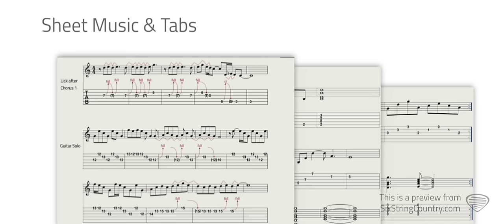Stone Cold Sober - Brantley Gilbert - Guitar Lesson and Tutorial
1st 30 days FREE with code "youtube" at SixStringCountry.com.

This is only a preview of our guitar lesson on Stone Cold Sober by Brantley Gilber.  For the full lesson including tabs, HD video tutorials, chord charts and more please visit SixStringCountry.com.